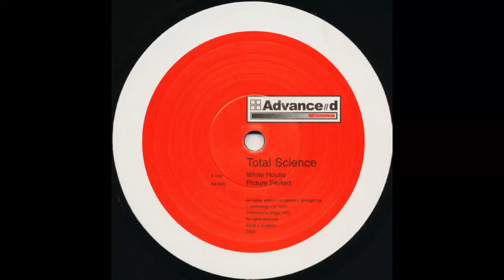Total Science - Picture Perfect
Total Science ‎– White House / Picture Perfect
2004
Advance//d Recordings ‎– ADVR009